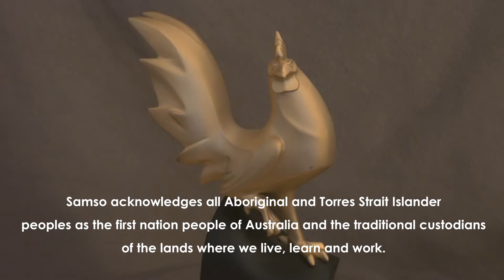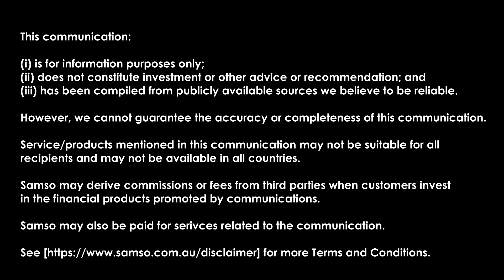The Mineralisation of Lithium and Gold - Red Dirt Metals Limited (ASX: RDT) - Episode 61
Rooster Talk Episode 61 is with Matthew Boyes, Managing Director of Red Dirt Metals Limited (ASX: RDT).

The Mt Ida project is fast becoming a double bonus for Red Dirt Metals as exploration is unveiling the gold credits.

When we were first introduced to the Mt. Ida project (Red Dirt Metals Limited (ASX:RDT) - A Lithium Gem within a Gold Mine.) in April 2022, we were just trying to understand the lithium potential.  As the market was having a lithium boom, it would be foolish to not discuss what is the flavour of the last two years.

As we were talking through that Coffee with Samso with Matt Boyes, I was really interested with the gold potential.  The Mt Ida story is very similar to what had occurred at Mt. Holland a few years ago.  For those that have not heard the story,  Mt Holland was all about the discovery of a lithium bonanza because of a phone call.  Mt. Holland was a legitimate gold mining project but was later found to be a greater lithium project.

When you hear Matt talk about the lithium prospectivity in Mt. Ida, you can hear the frustration of not being able to rush into the gold project.  The potential is yet to be finalised.  In saying that, you can also feel the frustration of not being able to unwrapped the potential of the lithium prospectivity.

The fact that there is still a large package of landholding that the company has not explored is definitely high on the list of things to do.

Matt is definite that there will be a resource coming out for the lithium and in time, there will be a gold resource to be released as well.  When that will be is the magic question.

00'00 Start.
00'20 Introduction.
01'07 Matthew updates.
02'38 Relationship between Gold and Lithium?
03'56 Mineralisation of Lithium and Gold
06'41 Announcement key points for investors.
08'18 Understanding the geology from the announcement.
10'35 Future plans for the project.
11'59 Lithium market discussion.
15'24 Updates on covering the entire tenement package?
16'57 Potential focus on Gold?
19'49 Exploration potential
21'32 Matthew summarises the news flow.
22'54 Conclusions